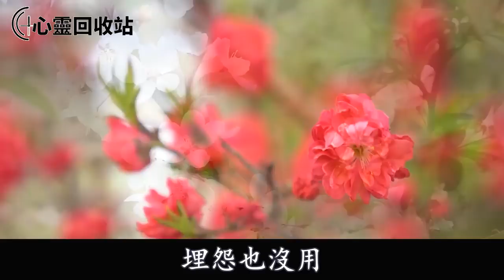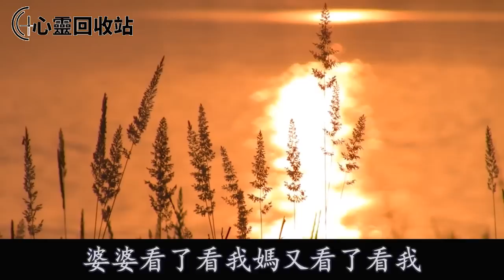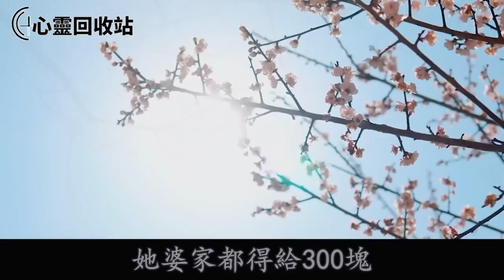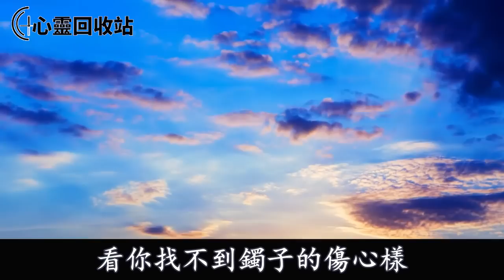未婚先孕，母親罵我賠錢貨，婆婆轉頭把彩禮收了回去，直到她給了我一把鑰匙，打開櫃子後一幕叫我淚流滿面激動不已